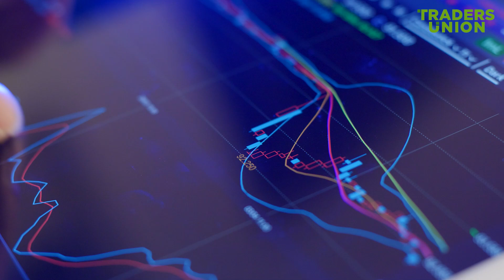What are Bollinger Bands | What are Forex Indicators | MT4 Indicators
👩‍🏫 Friends, there are many complex terms in trading, but we believe that working in financial markets should be accessible to everyone! That’s why the Traders Union team explains complicated terms in simple words.
KEY POINTS:
00:00​​ - Start
00:11​​ - What are Bollinger Bands?
00:24​ - How does it work?
00:48​​ - How to use Bollinger Bands in trading?
📊❓ What are Bollinger Bands?
✔️ So, Bollinger Bands are an indicator that helps you understand when the price of an asset is in an overbought or oversold zone. It consists of three lines: the middle line (a moving average) and two boundaries that are plotted above and below the average. These boundaries expand or contract depending on market volatility.

✔️ When the price touches the upper boundary, it signals that the asset may be overbought, and the price could turn downward. If the price approaches the lower boundary, the asset may be oversold, and an upward movement is expected.
☝️ The key here is not to take these signals literally but to use them together with other analytical tools.

📌 How to use Bollinger Bands in trading?
✔️ For beginners, we recommend using Bollinger Bands to identify entry and exit points. For example, when the price touches the lower boundary, you might consider buying, and when it touches the upper boundary, consider selling. But don’t forget about other indicators to avoid falling into the trap of false signals.